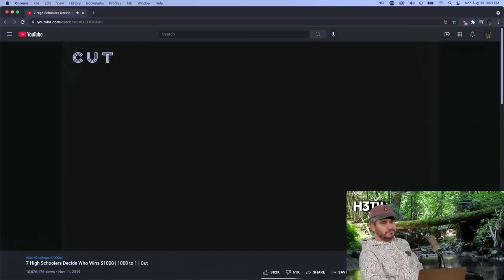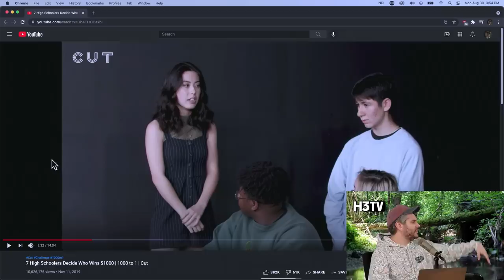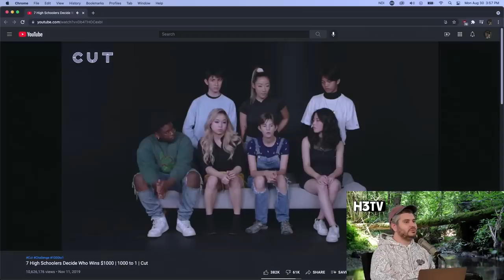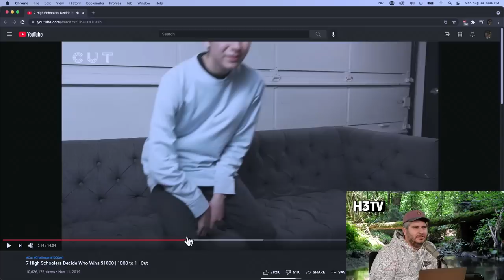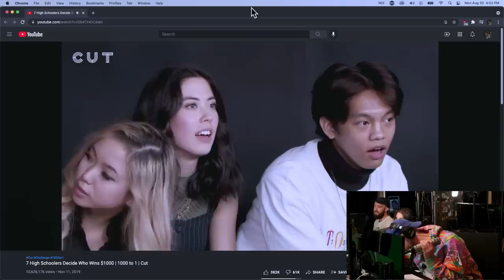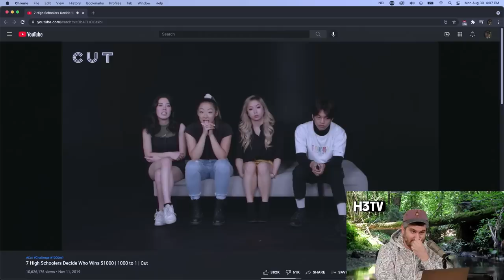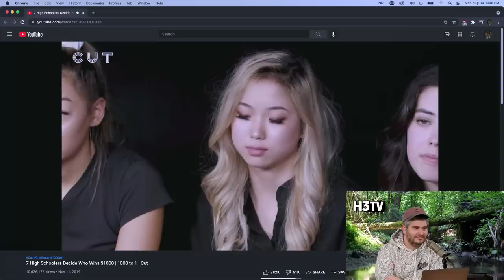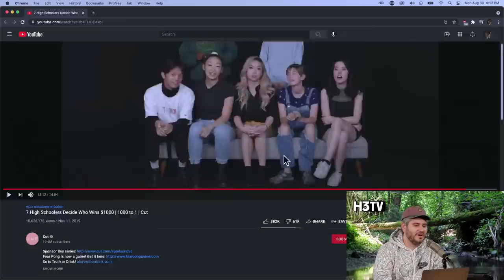High Schoolers Decide Who Gets $1000 (The Winner Called In!)